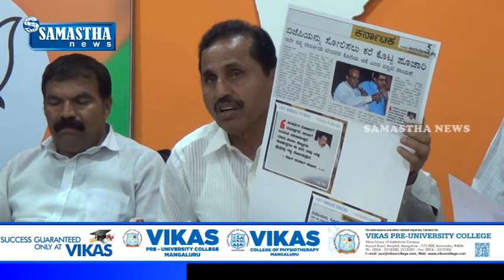SAMASTHA NEWS BY-ಜನಾರ್ಧನ ಪೂಜಾರಿ ಹಾಗೂ ಉದಯವಾಣಿ ಪತ್ರಿಕೆಗೆ ಅವಮಾನ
ಕಾಂಗ್ರೇಸ್ ಹಿರಿಯ ಮುಖಂಡ ಜನಾರ್ಧನ ಪೂಜಾರಿ ಹಾಗೂ ಉದಯವಾಣಿ ಪತ್ರಿಕೆಗೆ ಅವಮಾನ ಮಾಡಲಾಗಿದೆ ಎಂದು ಬಿಜೆಪಿ ನಾಯಕ ಹರಿಕೃಷ್ಣ ಬಂಟ್ಟಾಳ್ ತಿಳಿಸಿದ್ದಾರೆ.